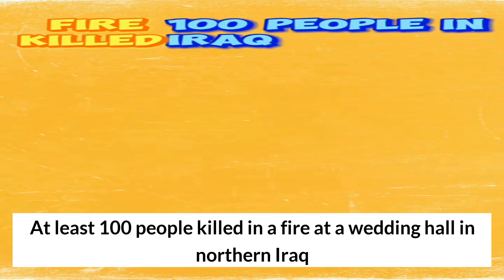Iraq wedding fire kills more than 100 as relatives identify bodies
or